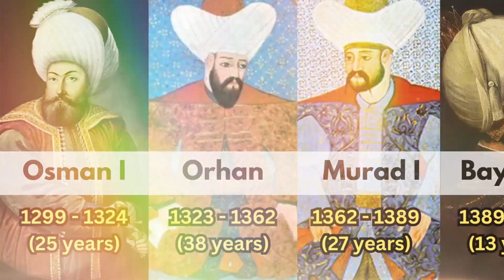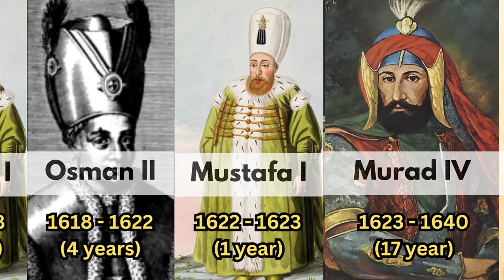every ottoman sultan in history - magnificent century - (mehmed II , suleiman I , murad iv ,osman i)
Join us on an intriguing journey through history as we explore the lives and reigns of every Ottoman Sultan. From the founding of the empire to its last ruler, this comprehensive video covers their significant contributions, familial ties, and legacies.

Sultans of the Ottoman Empire:

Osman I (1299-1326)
Founder of the Ottoman Empire, establishing its roots in Anatolia.

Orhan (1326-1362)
Expanded the empire into Europe and established the first Ottoman mint.

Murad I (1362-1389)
Continued European conquests and formed the Janissary corps.

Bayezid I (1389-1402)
Known as "The Thunderbolt", he faced defeat at the Battle of Ankara.

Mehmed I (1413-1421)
Restored the empire after the Interregnum following Bayezid’s defeat.

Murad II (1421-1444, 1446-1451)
Fought against Christian coalitions and dealt with internal strife.

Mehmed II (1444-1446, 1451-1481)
Conqueror of Constantinople, establishing Istanbul as the capital.

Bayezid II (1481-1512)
Strengthened the navy and dealt with internal uprisings.

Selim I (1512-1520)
Expanded the empire into the Middle East, taking control of the Islamic holy cities.

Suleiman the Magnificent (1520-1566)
The empire reached its zenith in power, wealth, and culture under his reign.

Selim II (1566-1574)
Known as "Selim the Drunkard", faced defeats in naval battles.

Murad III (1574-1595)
His reign saw economic challenges and continued wars in Europe and Persia.

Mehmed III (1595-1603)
Known for his harsh rule and significant executions within the palace.

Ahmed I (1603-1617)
Built the Blue Mosque and signed the Treaty of Zsitvatorok, ending the Long War with Austria.

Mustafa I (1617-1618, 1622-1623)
Twice dethroned due to perceived madness and instability.

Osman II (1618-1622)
Attempted reform but was overthrown and executed by the Janissaries.

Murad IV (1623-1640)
Known for his strict rule and efforts to curb corruption and immorality.

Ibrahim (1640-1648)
Known as "Ibrahim the Mad", his erratic behavior led to his overthrow.

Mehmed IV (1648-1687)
Oversaw territorial losses in the Great Turkish War and significant internal changes.

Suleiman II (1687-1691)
Reformed the military but faced continual conflicts with European powers.

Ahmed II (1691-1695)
His short reign was marked by continued military struggles against the Habsburgs.

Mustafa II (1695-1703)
Lost significant territories after the War of the Holy League and the Treaty of Karlowitz.

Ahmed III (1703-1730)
His reign saw the Tulip Period, an era of cultural and artistic flowering.

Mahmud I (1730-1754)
Restored order after the Patrona Halil Rebellion and fought wars against Persia and Russia.

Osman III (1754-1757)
His reign was marked by relative peace but little significant change.

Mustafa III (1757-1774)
Tried to modernize the army and government, facing wars with Russia.

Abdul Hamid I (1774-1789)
Faced territorial losses and internal reform efforts during the Russo-Turkish War.

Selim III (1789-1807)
Initiated significant military and administrative reforms, eventually deposed.

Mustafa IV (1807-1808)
His brief rule ended with his overthrow and execution.

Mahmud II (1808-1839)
Modernized the army, abolished the Janissaries, and reformed the administration.

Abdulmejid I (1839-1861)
Promoted the Tanzimat reforms to modernize the empire.

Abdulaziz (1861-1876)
Continued reforms but faced financial troubles and was eventually deposed.

Murad V (1876)
His short reign was marked by attempts at further reform before being deposed due to mental illness.

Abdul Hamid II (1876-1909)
Oversaw significant modernization but also dealt with internal dissent and external pressures, deposed after the Young Turk Revolution.

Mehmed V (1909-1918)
Ruled during the tumultuous period of the Balkan Wars and World War I.

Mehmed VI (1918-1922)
The last Sultan of the Ottoman Empire, deposed following the establishment of the Republic of Turkey.

Watch to learn more about each Sultan's contributions and challenges during their reigns, shaping one of the most significant empires in history.